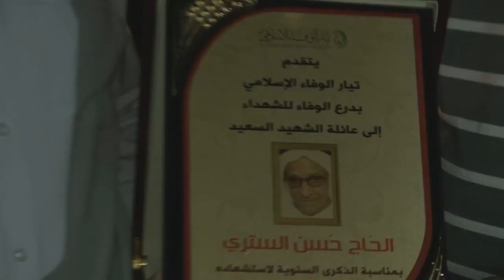تيار الوفاء الإسلامي يكرم عائلة الشهيد حسن الستري 20/6/2015 Bahrain